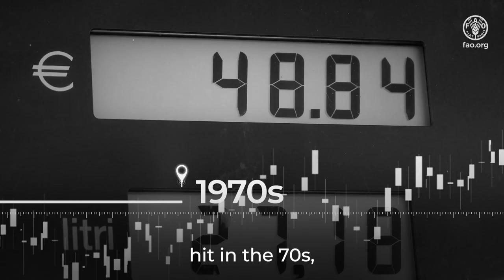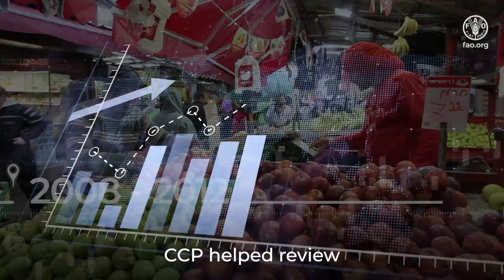Committee on Commodity Problems (CCP) | 75th Session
Established over 70 years ago, the Committee on Commodity Problems (CCP) is FAO’s oldest technical committee.
CCP tracks agricultural commodity markets around the world to help improve their efficiency and transparency and increase global food security.
This is in line with the 2030 Sustainable Development Goals, with a strong focus on ending world hunger and promoting sustainable agriculture.